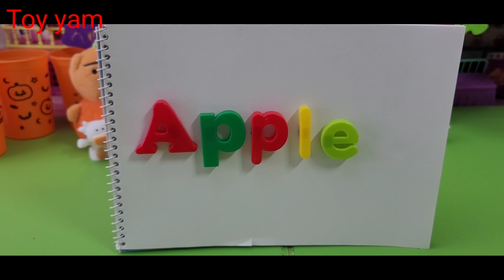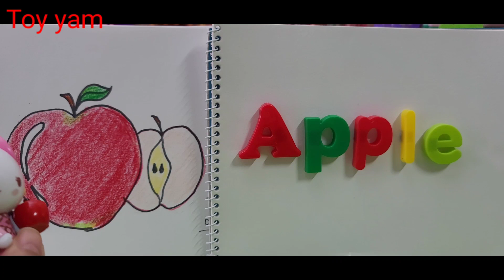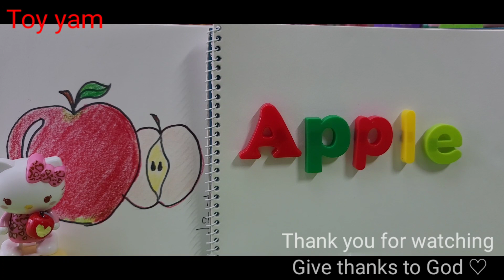헬로키티 사과를 맛잇게 얌얌 먹으며 영어단어 공부해요 청개구리와 빨간 사과 그림그리기 - 토이얌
Toy & Drawing